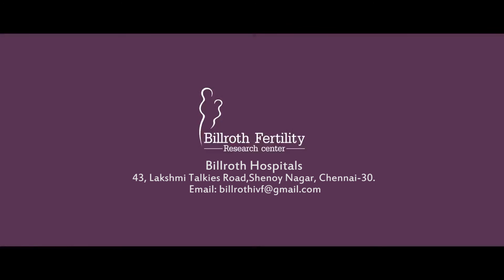Pregnancy After Doing Regular Treatments | Infertility Solutions in Chennai, Tamil nadu, India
The couples who cannot conceive naturally and consult a Fertility Specialist are given a few medical options and/ or treatments. One of the treatments, In Vitro Fertilization (IVF) is an artificial reproductive technique that has been implemented and proved successful a number of times. Having said that, it is equally important to ensure the male and female human bodies are in a healthy state to be able to produce healthy sperms and eggs respectively. Billroth Fertility Research Centre in Chennai, Tamilnadu, India provide the best infertility treatment in Chennai. We are always ready to contribute towards your wellness.